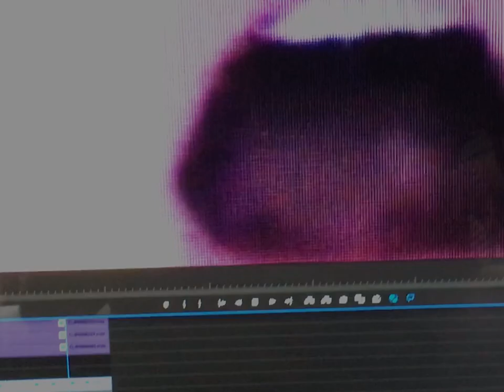Swear I love you - Under the Pines (Official video)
Official video for "Under the Pines" by Swear I love you

Directed by Jérôme Piguet

Album recorded by John Silvestre, mixed by Jari Antti, masterised by Dan Suter